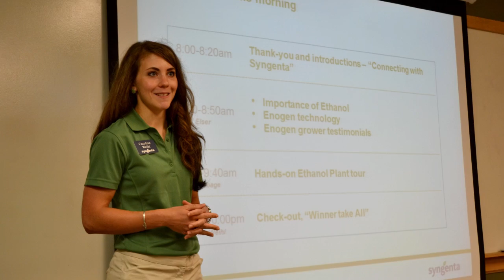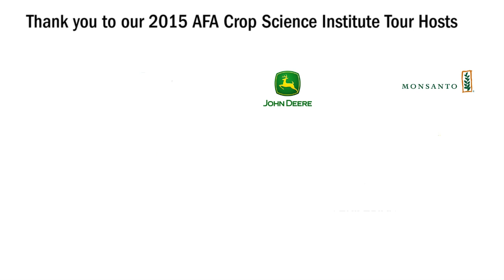2015 AFA Crop Science Institute Wrap-up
Sixty-two student delegates arrived in Des Moines, Iowa, on July 19 for the inaugural Agriculture Future of America Crop Science Institute. The 2015 AFA Crop Science Institute delegates represented 25 universities from 21 different states.

Some of those valuable connections were made Sunday night during an executive panel and dinner. Many more connections were made throughout the event, particularly during industry tours on July 20.

Monday morning, the students headed out bright and early to tour a variety of crop science companies and related service providers. The students broke into five tour groups and each group visited four different companies. From seed and input companies to cooperatives and marketing agencies, the students saw a wide variety of possibilities within crop and soil sciences.

Following the day of tours, the five groups convened at Living History Farms in Urbandale, Iowa, for a reception and dinner with representatives from many of the companies they visited throughout the day.

On Tuesday, delegates continued to learn from industry professionals through networking breakfasts and formal round tables and panels. Topics discussed included career paths within crop and soil science as well as information technologies and biotechnology.